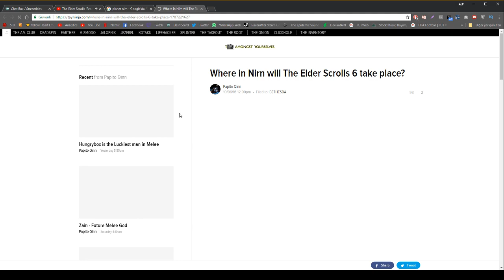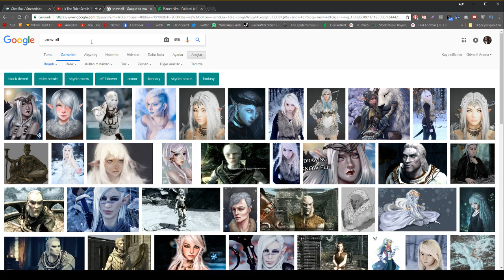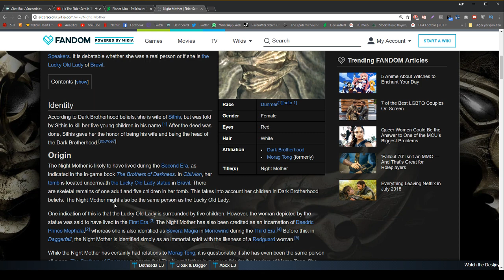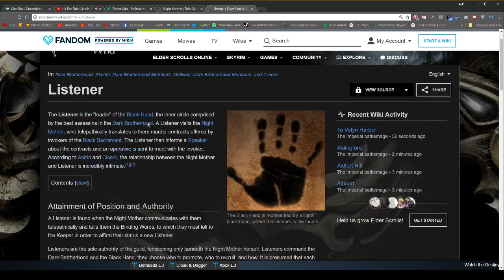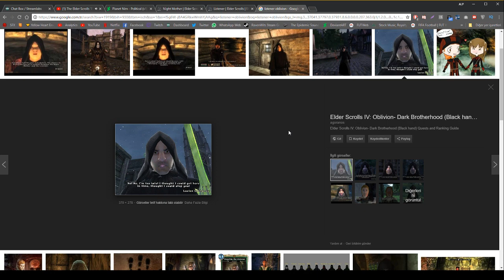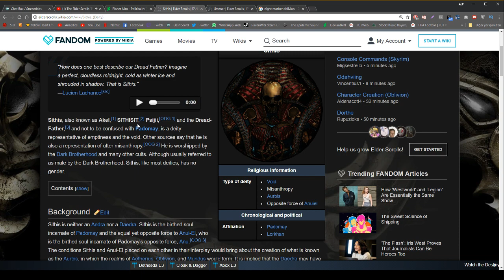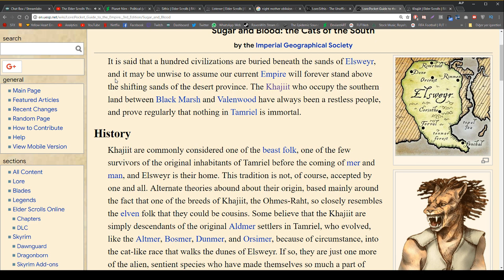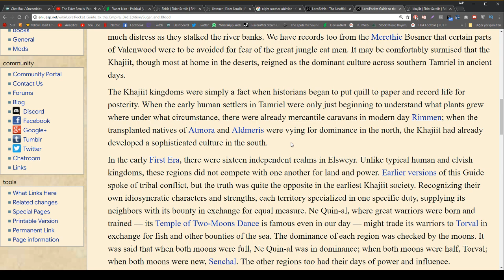🔴 TES BİLİMİ = TESOLOJİ #1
Skål 💛